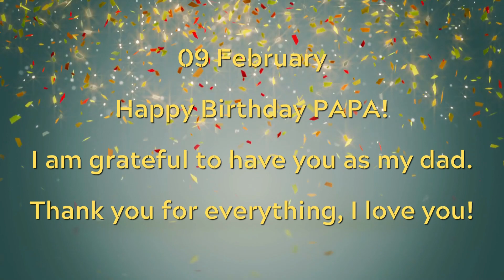09 February, Happy Birthday PAPA!